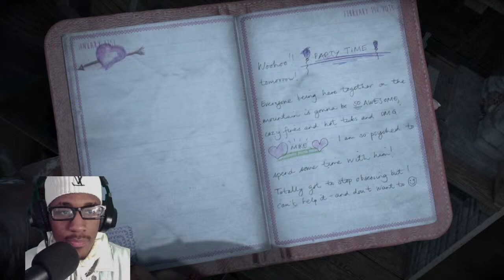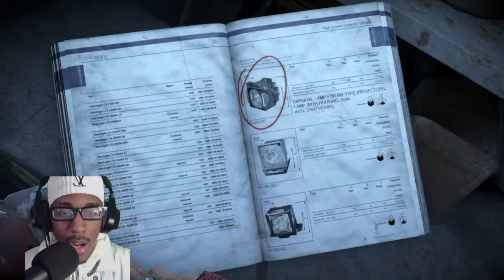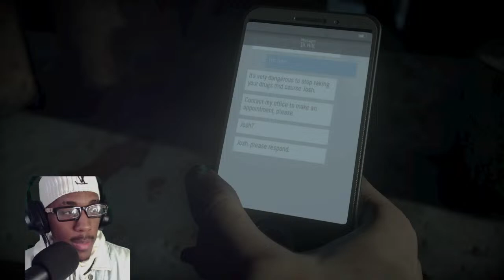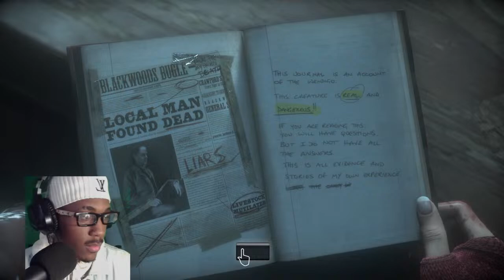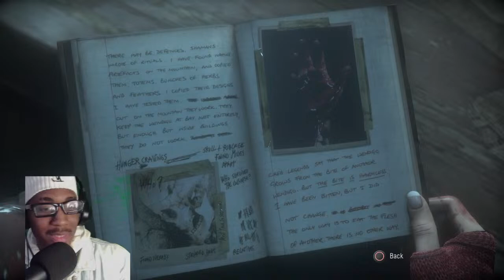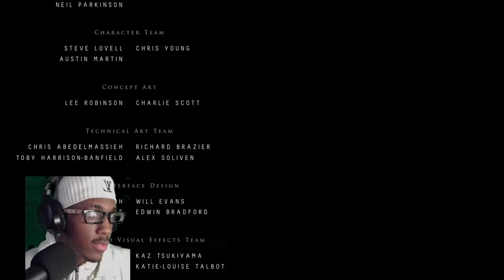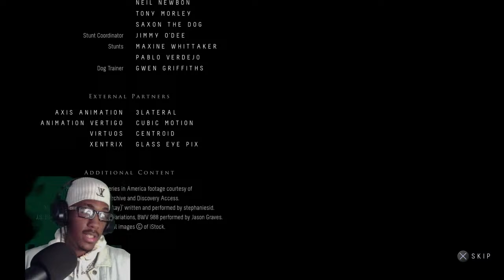NO ONE WILL DIE!!!|UNTIL DAWN|PART 2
THE PURPOSE OF THIS CHANNEL IS TO MAKE YOUR DAY BETTER🙏🏽🙏🏽🙏🏽